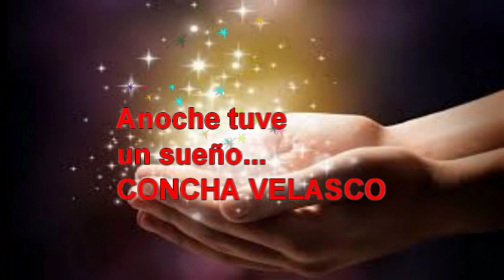CONCHA VELASCO SUEÑA CON SIERRA-TOBARRA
Los sueños se hacen realidad en Sierra
EL GORDO DE NAVIDAD TOCA EN SIERRA